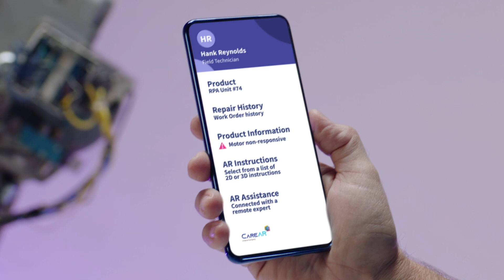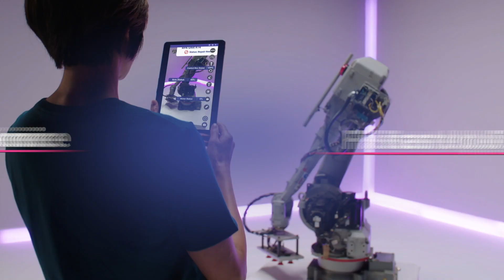CareAR for Manufacturing Video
A machine goes down on the factory floor. It needs to be fixed but at what cost to your company. Scrap is lost and inefficiency costs time and money. Reimagine equipment repair, maintenance, and support with CareAR. Using augmented reality, AI, computer vision and IoT, CareAR is a visual support platform that empowers companies of every size and industry to digitally transform their service experience.